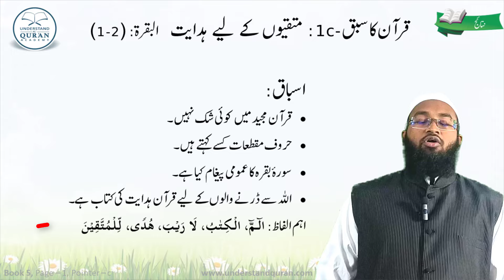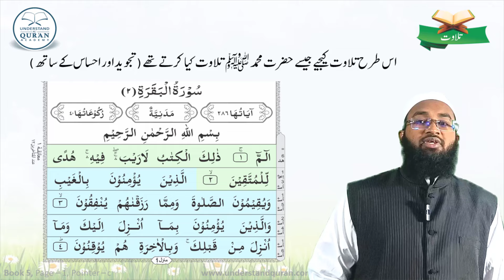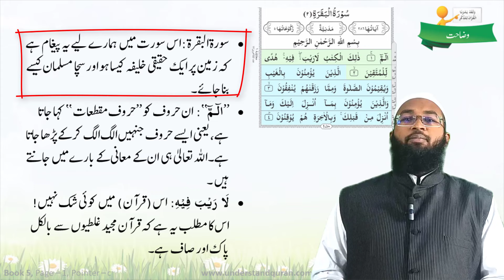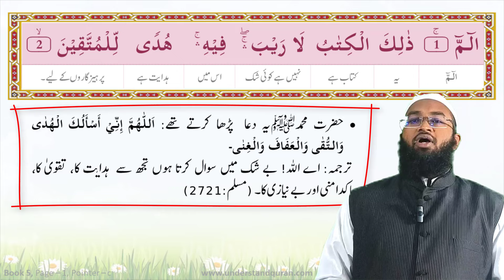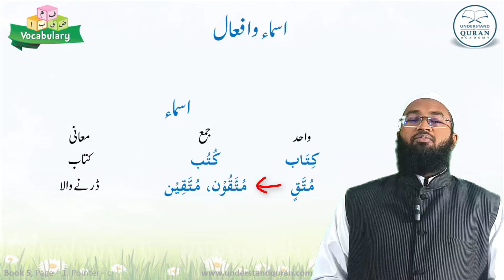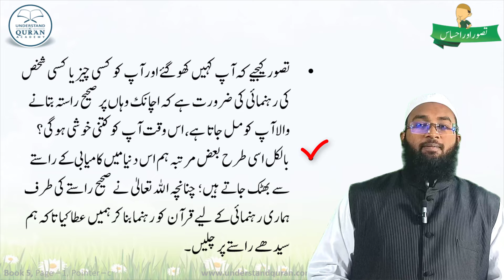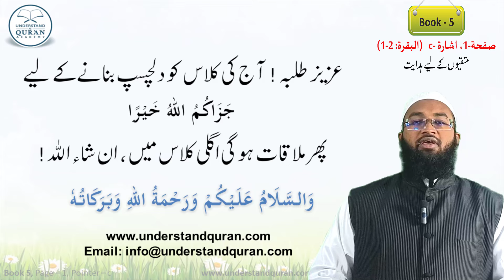Book - 5 | School Syllabus Videos for Teachers | Lesson - 1c